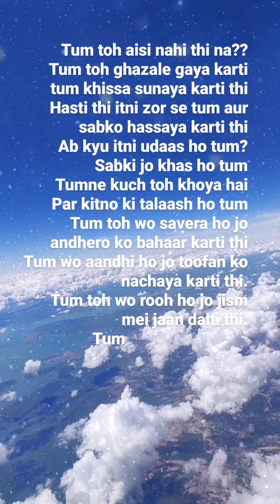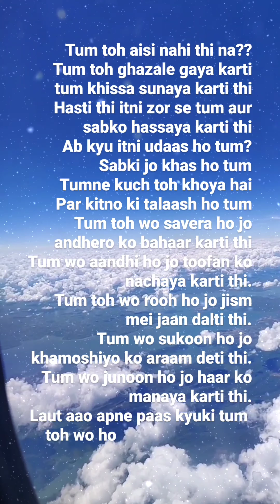Tum. poetry shayaari poem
Dedicating this to every warrior who's been through something or is going through something.
Hope you find a wiser and stronger self back 😊